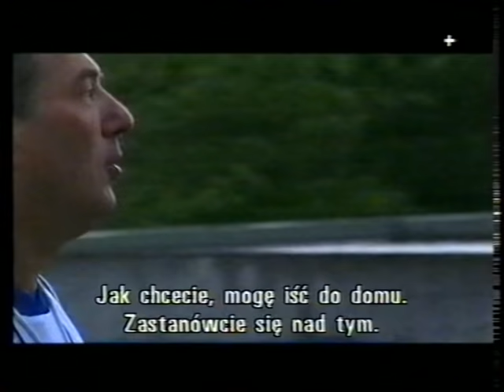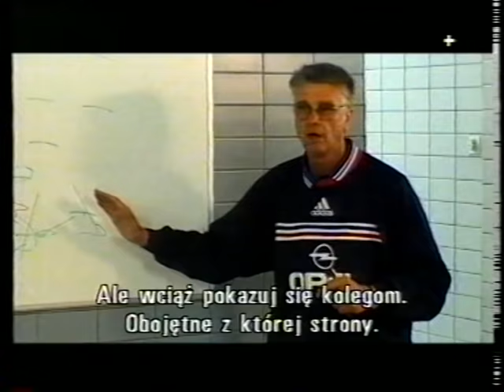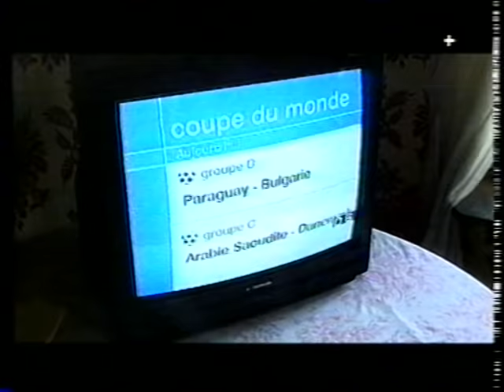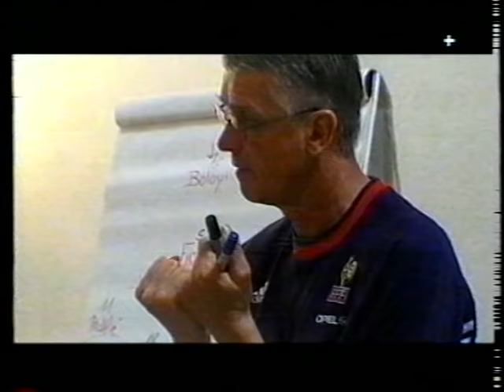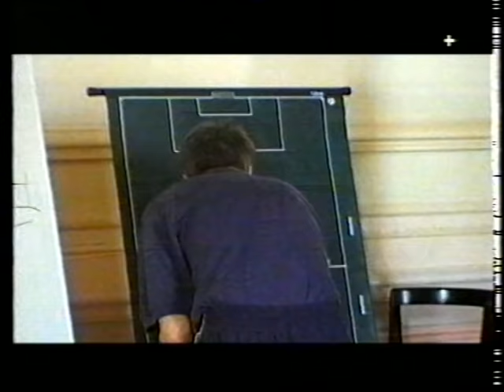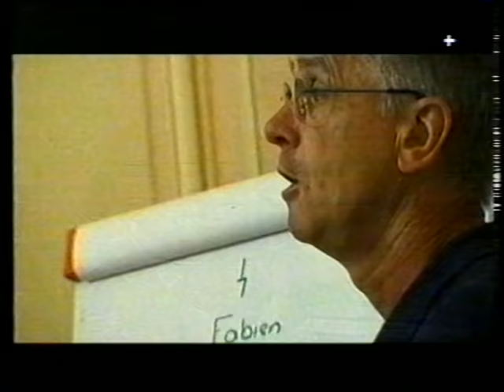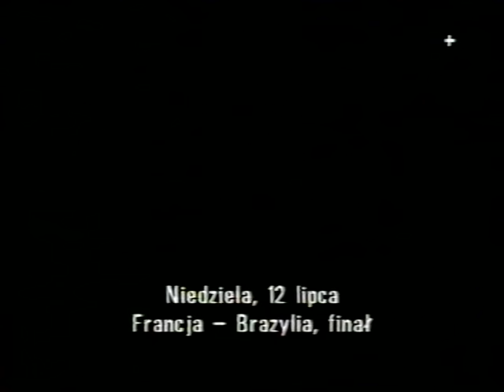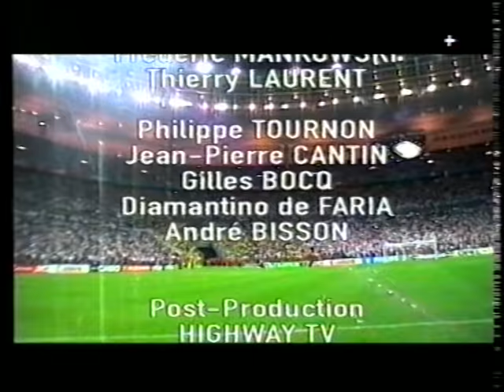Złoto bez cenzury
Dokument nagrany z Canal +. Droga Francji do Mistrzostwa Świata w 1998 roku. Klasyka!